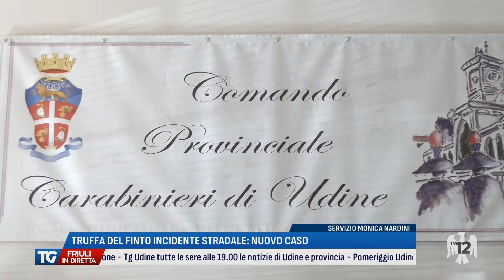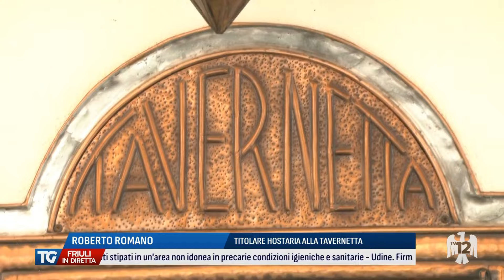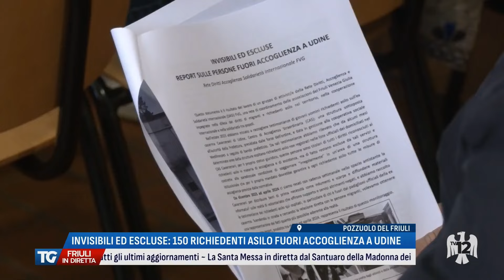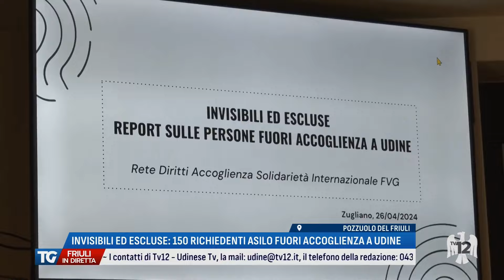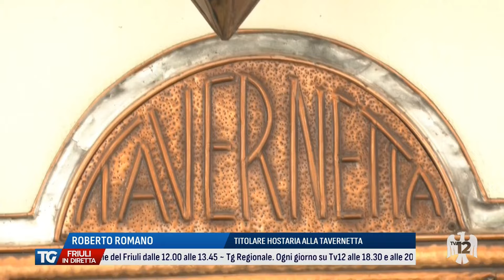TG FRIULI IN DIRETTA | 27/04/2024